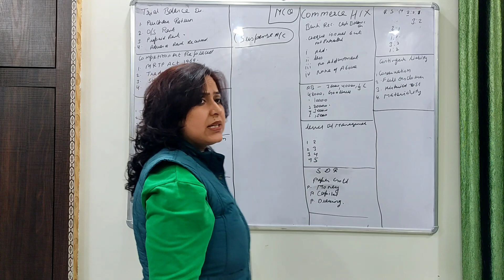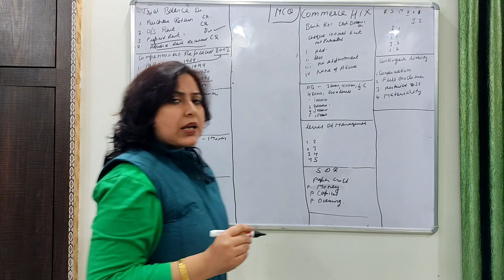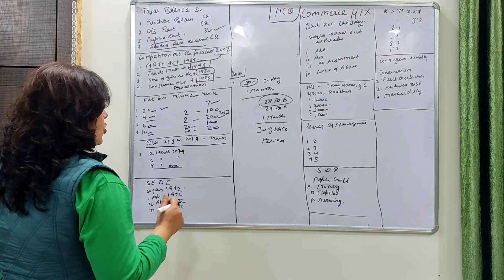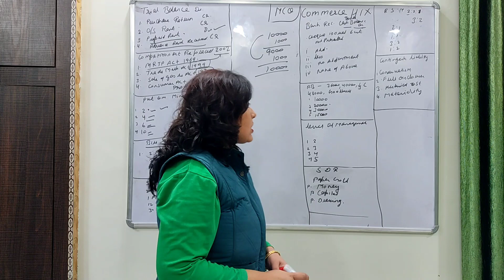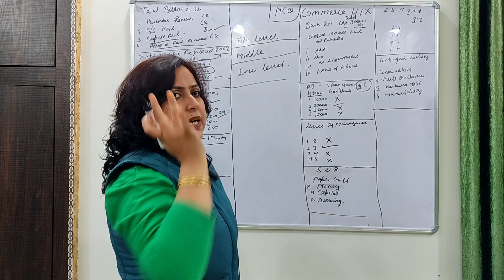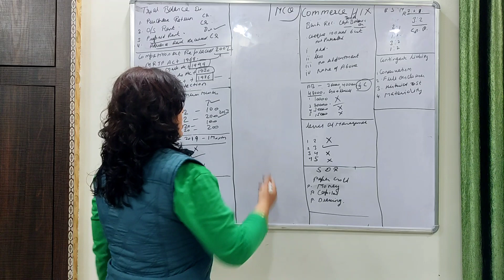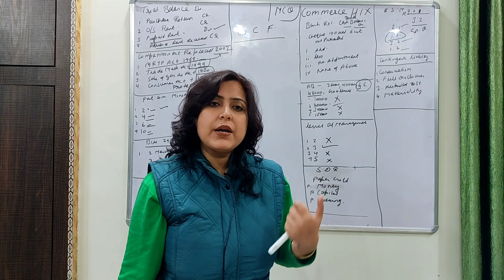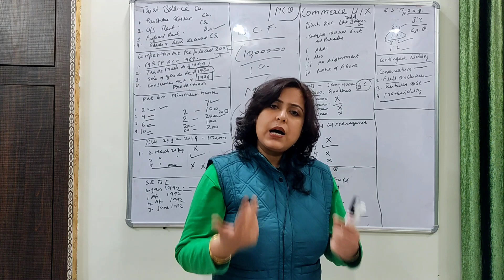#3 MCQs SPECIAL CLASS | HTET KVS COMMERCE PGT NVS DSSSB | 2020